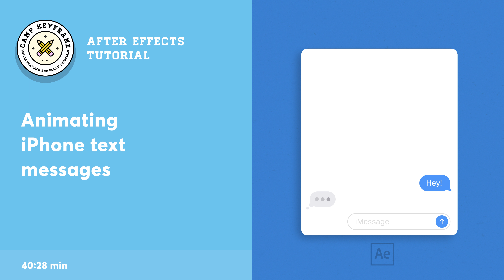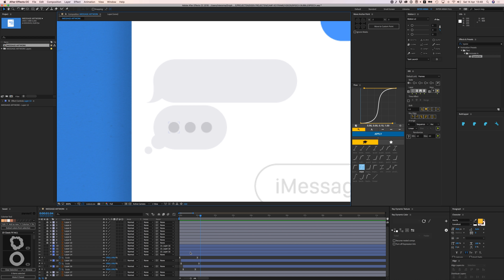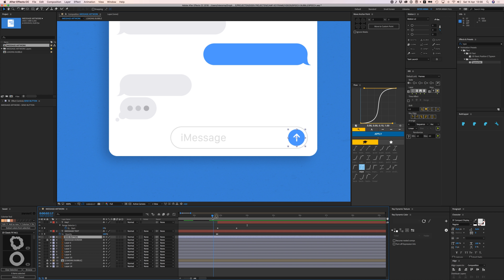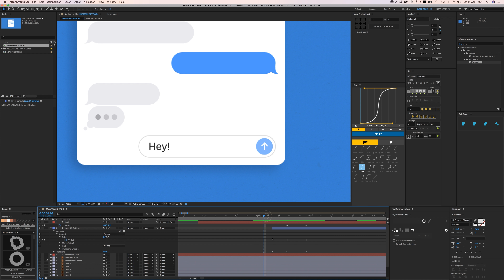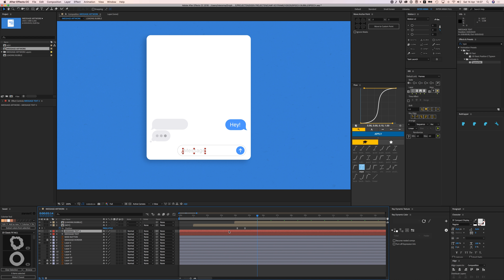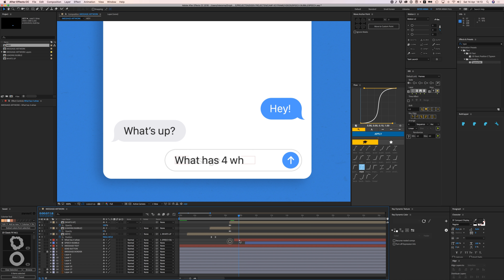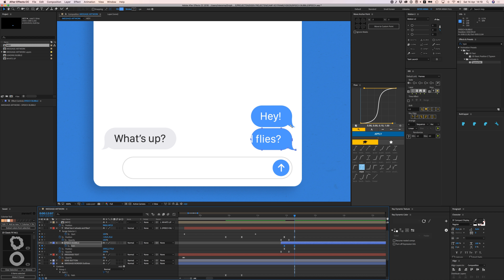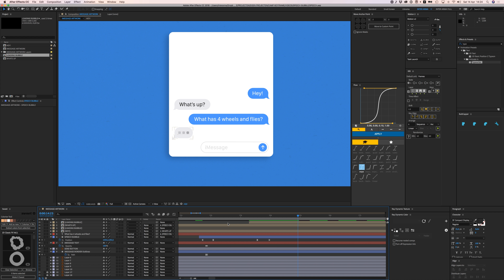After Effects Tutorial - Animating iPhone text messages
Song used in the intro:
‘Waon to Ame’ by Idealism

Today we're animating the iPhone text messages! It's a bit hectic because I just started animating this without knowing how to. I just figured it out as I went on. Here is the 'loop' script which I use in the tutorial:

Bas